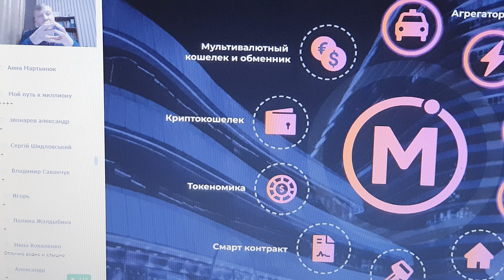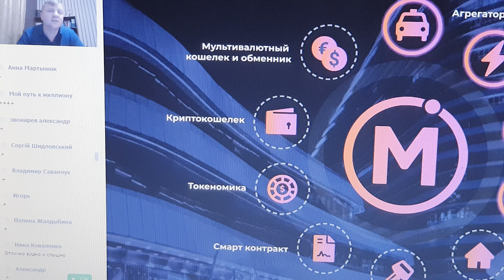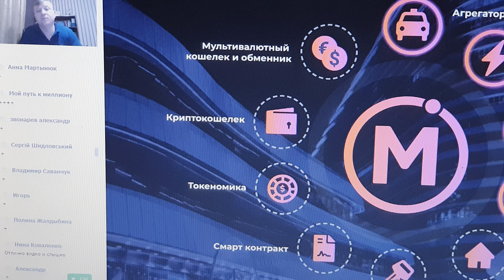инвестиции в интернете лучший способ заработка 2021 👉 ссылка на проект в описании ниже 👇